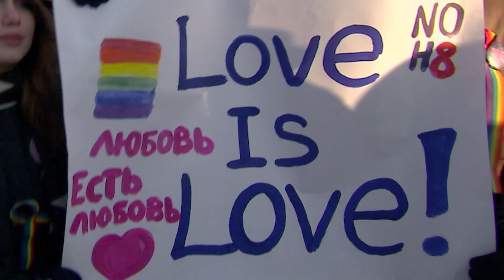KPN en Amsterdam Gay Pride presenteren de Pridestream.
Ervaar de vrijheid om jezelf te kunnen zijn. Beleef de Canal Parade live in een 360 graden experience.